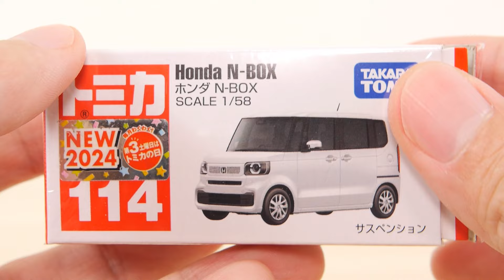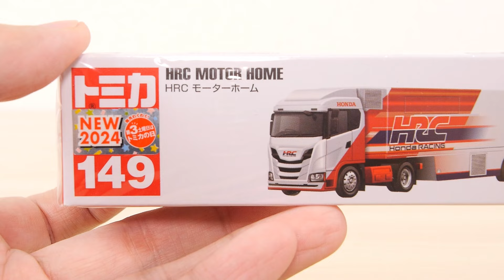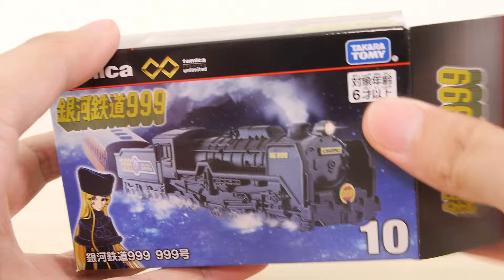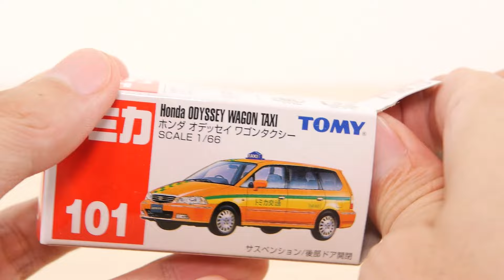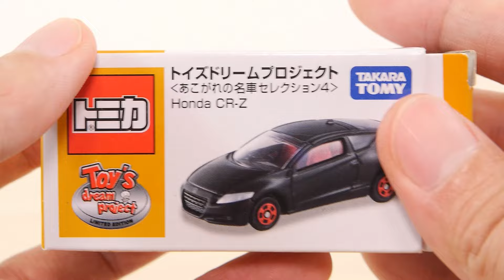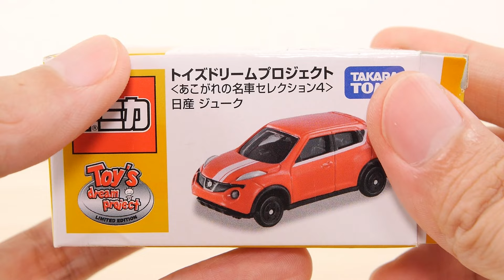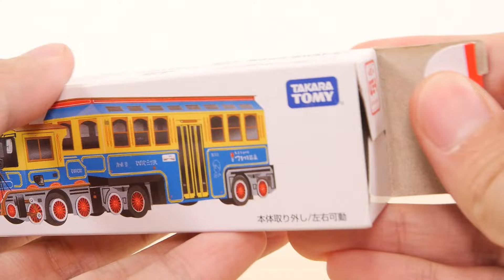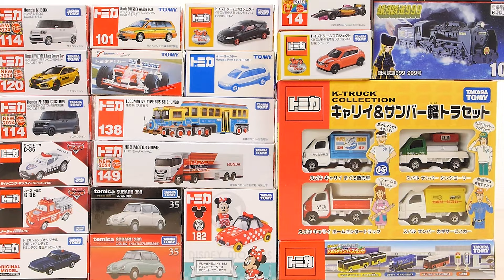トミカ 2024年6月にとどいた&紹介したトミカをぜんぶ！ おまけトミカ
2023年6月に届いた、紹介したトミカを一気に見ていきます。レギュラー 各種オリジナルトミカ ロングトミカ トミカプレミアム カーズトミカ